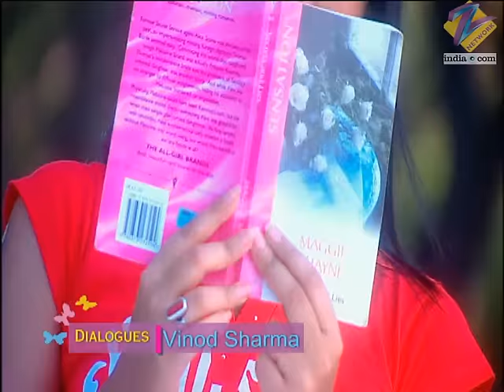Aparajit ने Pia को बताया lost CDs के बारे में! | Kasamh Se | Episode 415 | Zee TV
Jai senses Bani's unhappiness, but she gets angry with him. Jai feels defeated. Aparajit informs Pia about the lost CDs. Tanvi drops the CDs on the floor on seeing Gayatri.